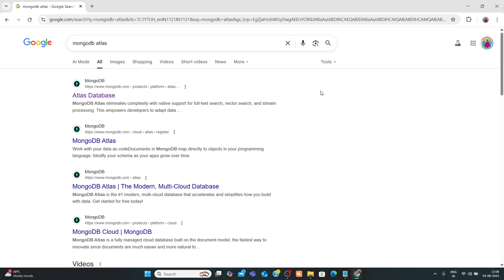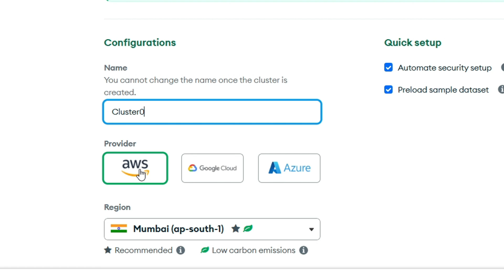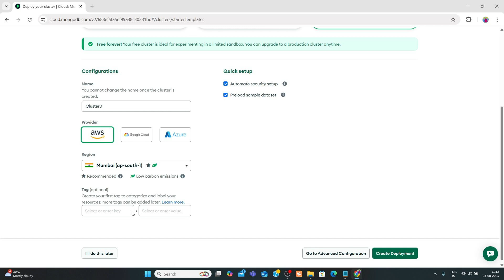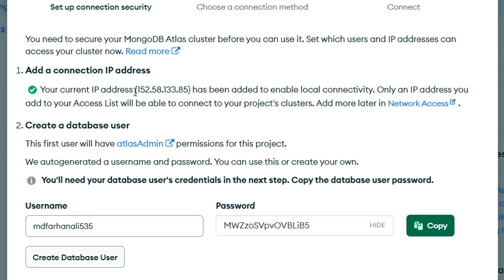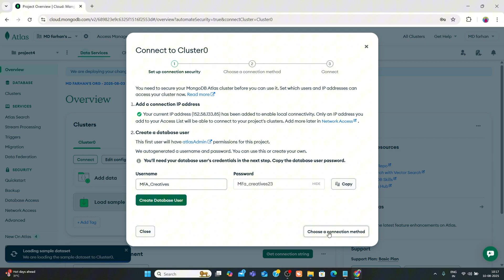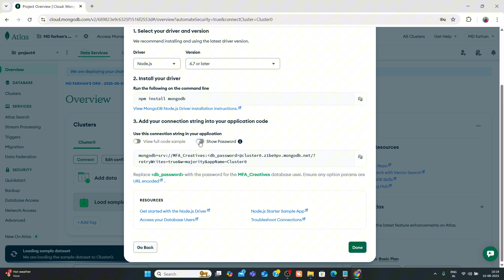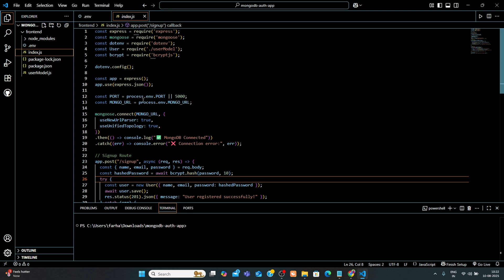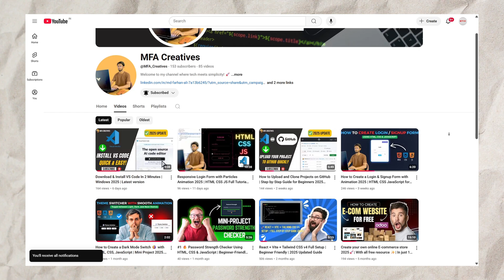How to get mongoose connection string | Connect with MongoDB | Mongo Atlas | 2025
How to get mongoose connection string | Connect with MongoDB | Mongo Atlas | 2024

Learn how to connect MongoDB Atlas with your Node.js + Express project using Mongoose.
In this video, I’ll show you step by step how to:
✅ Set up MongoDB Atlas
✅ Get your connection string
✅ Connect using Mongoose
✅ Verify connection in your terminal

📌 In the next video, I’ll show you how to check MongoDB data using an API checker and push data.

mongodb atlas tutorial
mongodb atlas account creation
mongodb atlas connection
MongoDB Atlas connection tutorial
How to connect MongoDB with Node.js
Node.js Express MongoDB setup
Mongoose connection with MongoDB Atlas
MongoDB beginner tutorial 2025
Connect MongoDB to Node.js step by step
Express MongoDB integration
MongoDB Atlas setup guide
How to use MongoDB with Express
Node.js backend with MongoDB